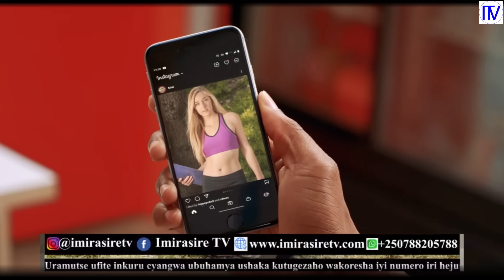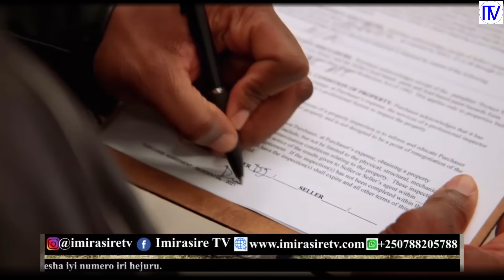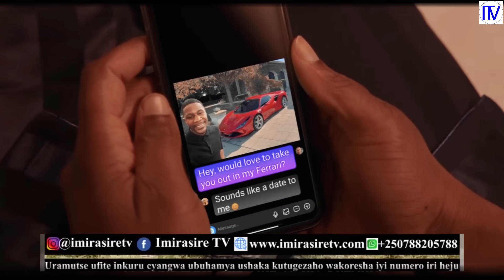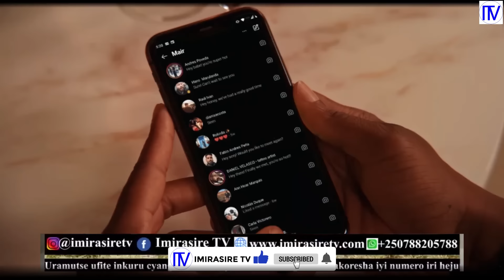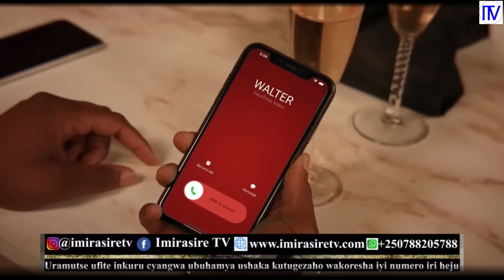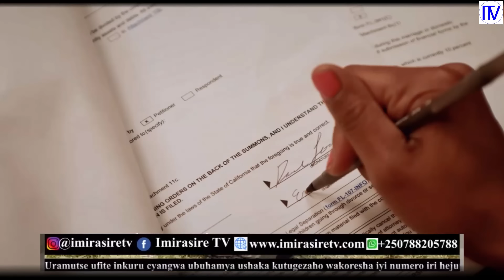UMUGABO YAHINDUTSE UMUKIRE AJUGUNYA UMURYANGO WE🥰Amarira yarize arenze IMIRASIRE TV |AGASOBANUYE2024